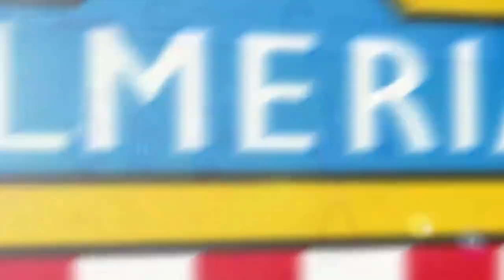El golazo de Juan Ibiza con el Almería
El defensa, cedido al Sabadell, no podrá jugar este domingo en el Mediterráneo, pero antes de marcharse dejó una perla en forma de tanto.